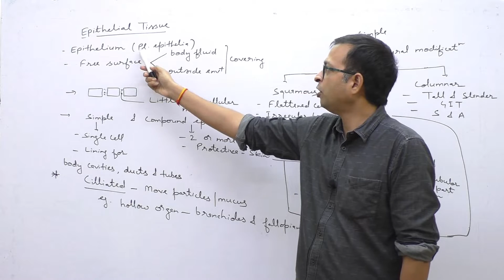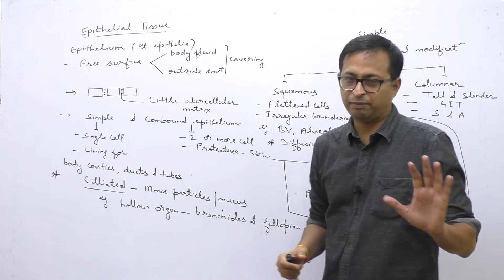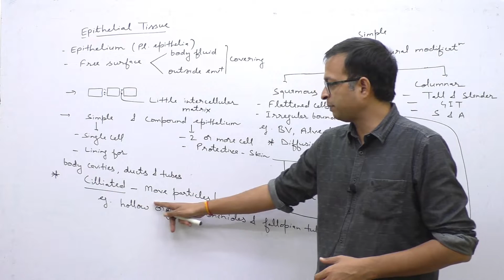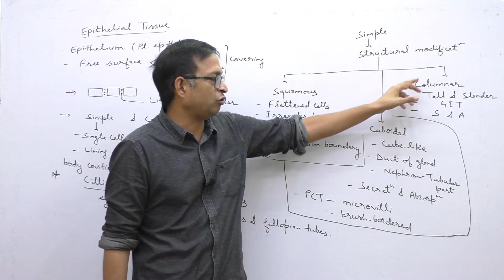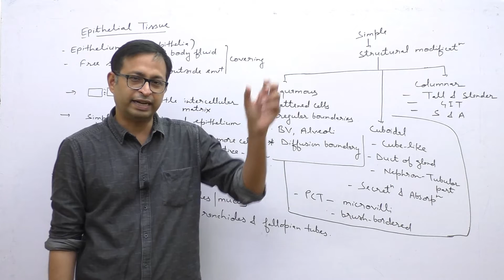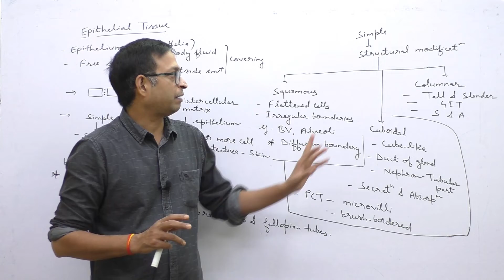Epithelial Tissue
Description of Epithelial tissue based on NCERT